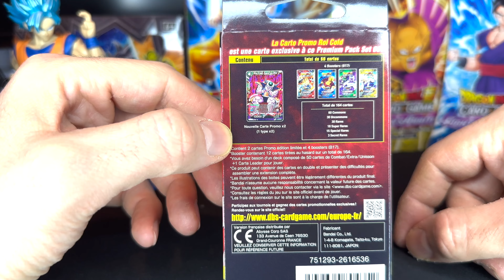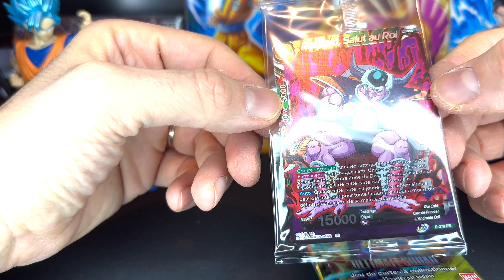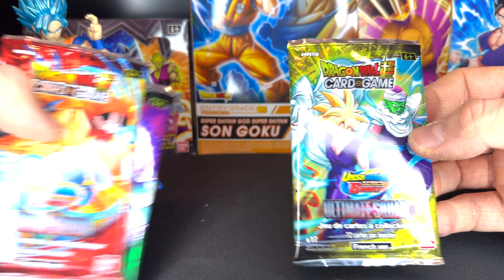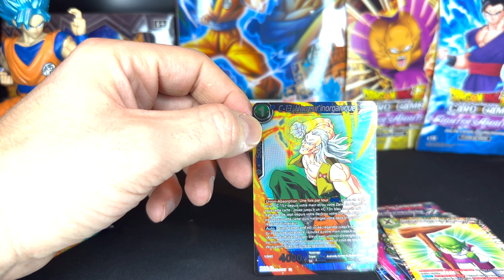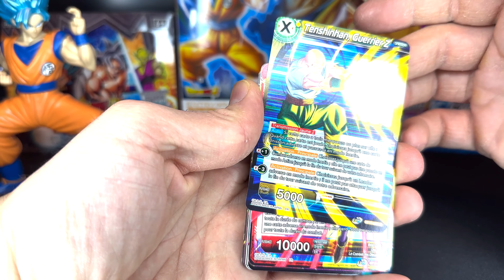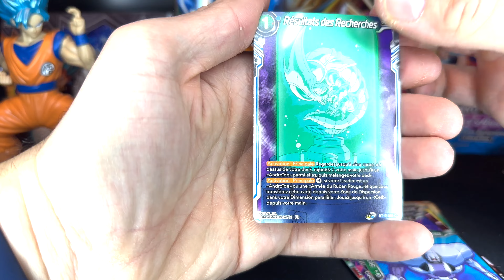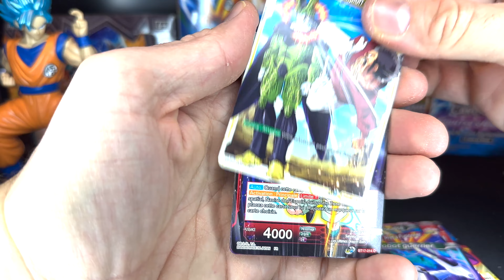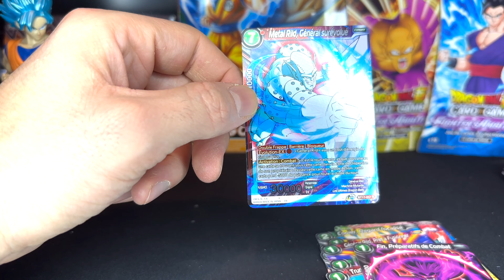Déballage Cartes Ultimate Squad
Viens Partagé ma passion pour Dragon Ball

Au fur et a mesure du temps vous découvrirez mon monde de Collectionneur Dragon Ball.